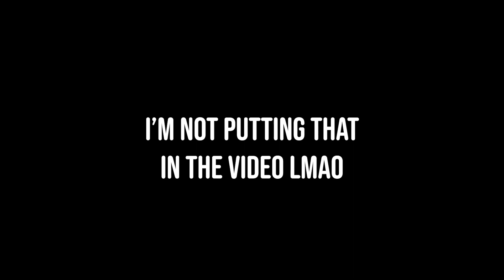I'm excited for the Version 3.7 update :) 【Genshin Impact】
Enjoy me reacting to the new 3.7 update!
I got another Genshin Impact video coming out tomorrow!

Codes:
XT82F8JZS4TR
2SRKFQ2YSMVV
5A92W9JZBLCH